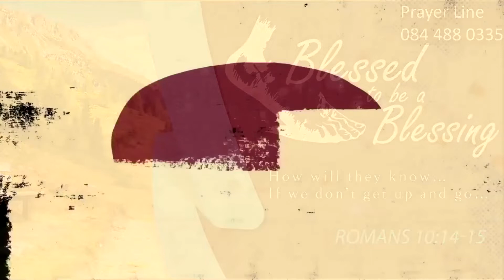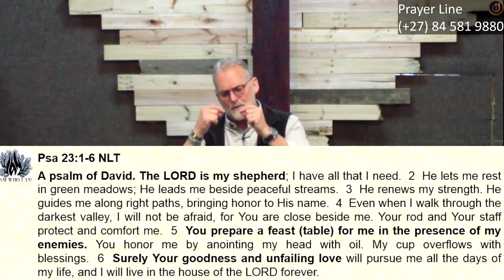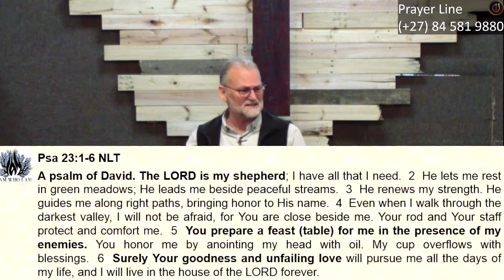God is in Control What should I do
So, who is God to you … Who do you say He is…
I must get back to my real Relationship with God …   = All His promises…

This is the biggest problem today – an unforgiving spirit!
If we are going to finish life having fulfilled the reason why God created us – we are going to have to deal with Forgiveness!!!

Many of us are stopped in our tracks in our walk of Faith…  = because of unforgiveness.
– We are stuck in our past, which keeps us from moving to where God wants us to be.
How do I do this …... = Little by Little  = Focus on God….

Heb 12:2 NKJV  looking unto Jesus, the author and finisher of our faith, who for the joy that was set before Him endured the cross, despising the shame, and has sat down at the right hand of the throne of God.

Focus on what is in front of you… Now  Handle what is in front of you Now!!!
We must ask God to show us – guide us – direct us!!!
Every day I look to the cross… I Focus on the Cross…
  Every day = Thank You, Lord, for what you have done for me!

Are you walking in faith and victory?
=  Surely Goodness and mercy… I shall not want… I am Lead… I am Restored…
    I am Healed – Set Free…  I am Guided/ Directed… I am Protected… I am Provided for…

Forgiveness is on 2 levels
First – there is forgiveness when you forgive a person and they have not asked… or repented for what they did!!!
This is a decision you make; on your own – with no involvement of the offender – a decision to forgive them regardless!
= Why – so you can move forward…... = I no longer want to be held hostage!!!
- Maybe a small offence/ or the person has died/ disappeared
- Or the person doesn’t realize the impact on you.
 Jesus on the cross - Father forgive them… -  we had not asked….

Secondly - Forgiveness where there is a desire for restoration and reconciliation of the relationship… =  Where the person who has offended you is willing to confess and repent to restore what was broken…
= the Bible regularly calls us to repent…   = to reestablish the relationship….

You can contribute to the ministry in the following way:
Bank Transfer
ABSA Bank - South Africa
Cheque account
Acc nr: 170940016